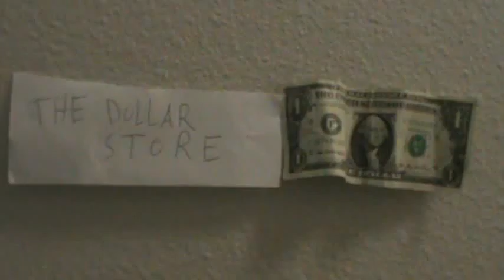the dollar store